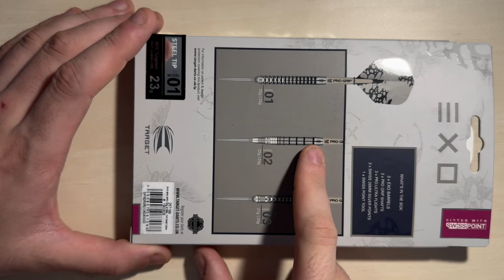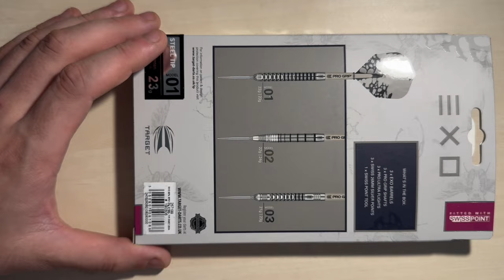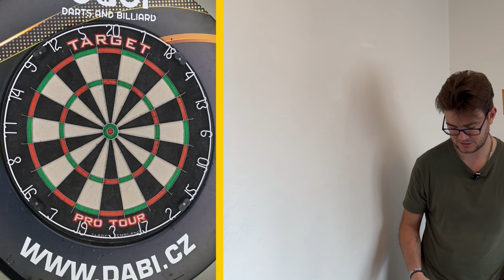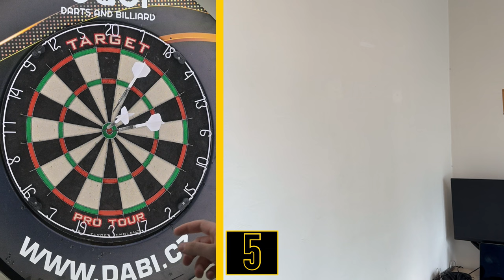TARGET EXO 01 23G STEEL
V dnešním videu se po včerejším unboxingu terč od Target pro Tour podíváme na šipky od Targetu a to konkrétně na model EXO 01, které jsem si chtěl zkusit už nějakou dobu jako relativně zajímavou a levnou alternativu straight barelu.

Z modelové řady EXO jsem již zkoušel model EXO 02, který naleznete na mém kanále a v kartě ve videu.

Předem se omlouvám za horší zvuk během házecí části videa...nahrál se špatně a byl jsem donucen použít originální zvuk z mikrofonu foťáku, který bohužel není tak kvalitní.

V případě, že máte zájem se na mém kanále objevit, popřípadě se na mé tvorbě videí materiálně podílet, tak své nabídky můžete psát na email

Pokud chcete sledovat můj šipkový progres a dění z šipkového světa, doporučuji navštívit můj instagram, kam dávám novinky nejen ze světa, ale i z mého osobního života a dozvíte se tam také, jaká videa jsou v plánu do budoucna.